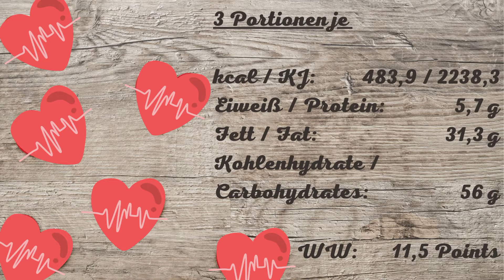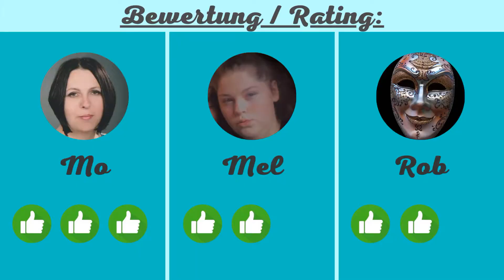Mandel-Bratapfel | Dessert | Rezept (150 Untertitel)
A)
Multilingual: Please activate one of 150 subtitles! Video also suitable for the deaf! / Video auch für Gehörlose geeignet!
C)
Empfehlung / recommendation:

D)
Weitere Channels von uns / More channels from us:

0:00 Bratapfel Rezept
0:05 Baked apple recipe
0:10 Mandel-Bratapfel
0:14 Zeitaufwand
0:18 Nährwerte Bratapfel
0:23 Vorbereitung
0:31 Backtemperatur für Bratapfel
0:35 Bratapfel zubereiten
2:21 Backzeit für Bratäpfel
2:25 Serviervorschlag
2:30 Bewertung